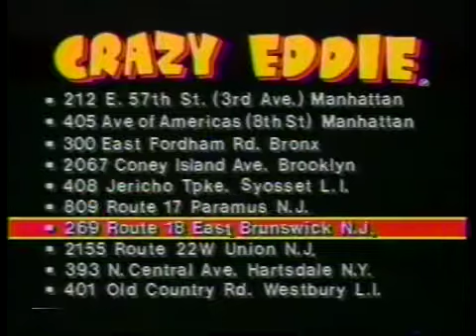Crazy Eddie Christmas ad - 1981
Crazy Eddie gives away TV's for Christmas.